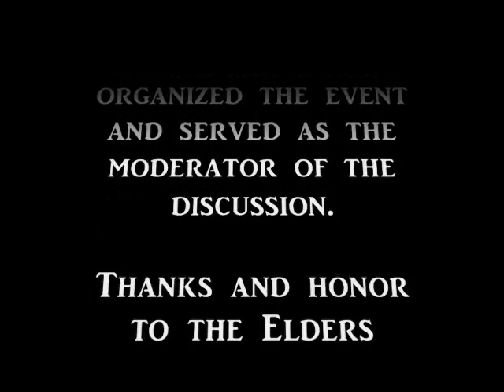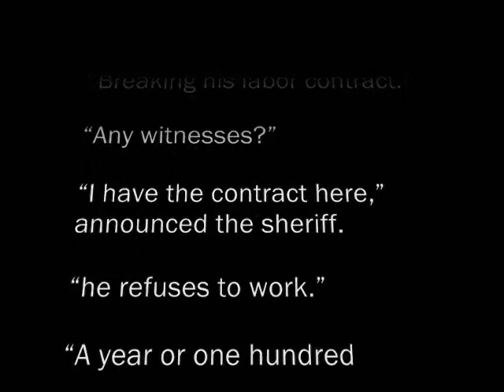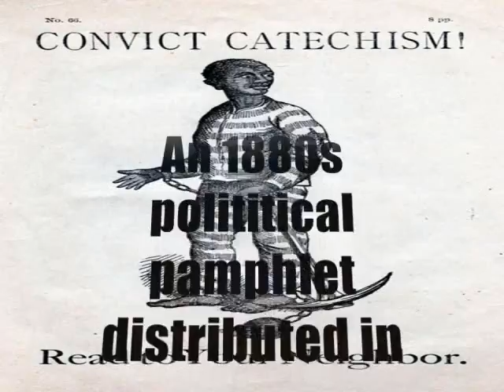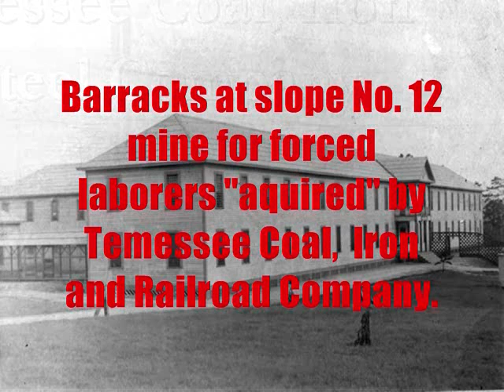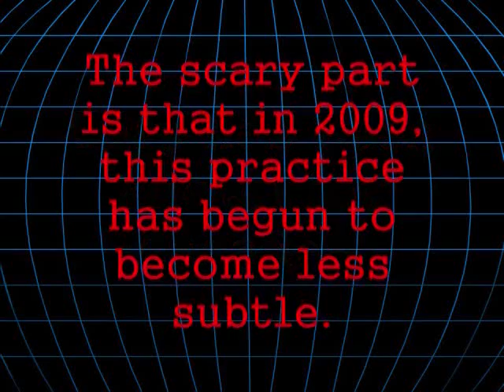First Council of the Elders of Hartford part 1of 8